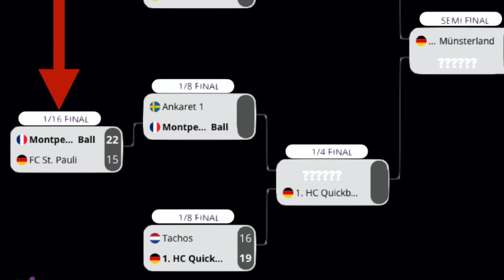FRANCE VS GERMANY MONTPELLIER HANDBALL VS FC ST.PAULI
Lundaspelen Suède competetion 12/2023